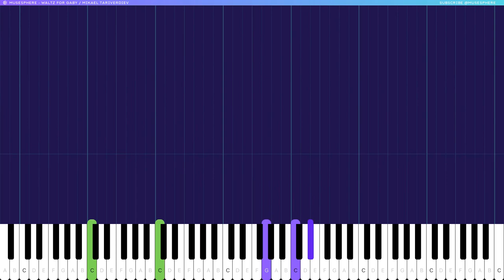Let's PLAY / Waltz for Gaby - Mikael Tariverdiev Piano Tutorial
Music from the movie "17 Moments of Spring" (Russian Film)

"A sacred melody. It takes one's soul, soothes and at the same time does not give peace. The great Tariberdiev, who created such a masterpiece, will live as long as his magical music will be in our memory and hearts. Thank you, Mikael." - Lila Aa